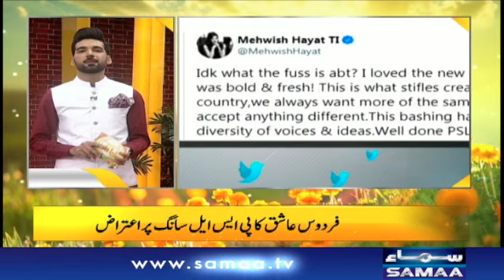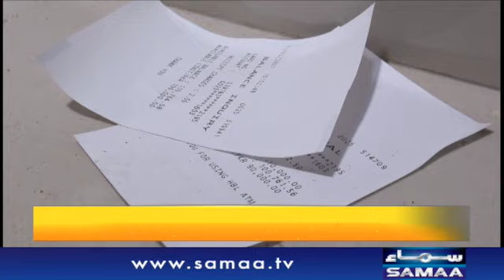Now you have to pay the ATM receipt fee as well | SAMAA TV